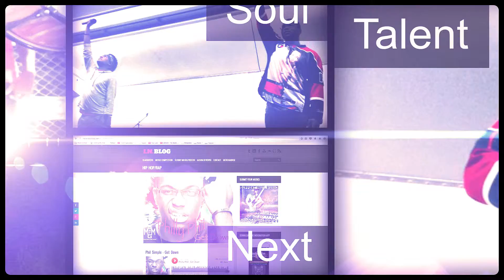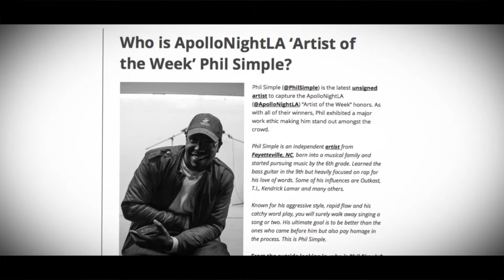Phil Simple: "Who am I"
Fayetteville, NC. hip-hop recording artist, Phil Simple, talks about who he is, his passion and love for music, and where he's looking to take his career.